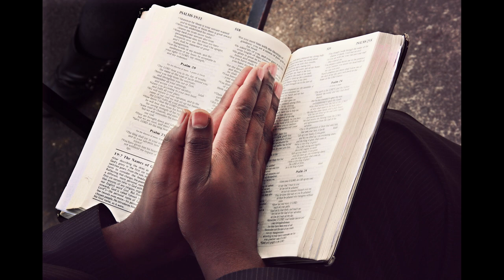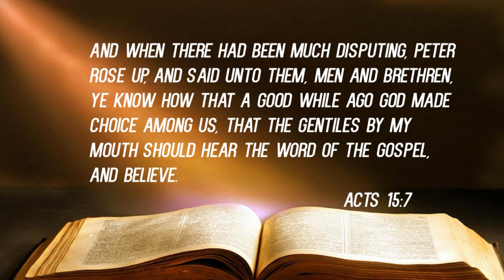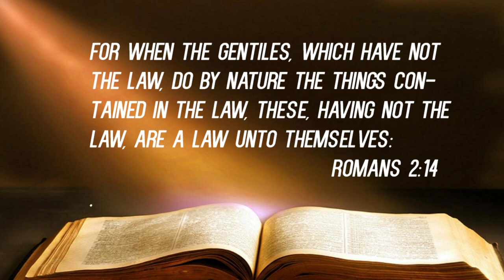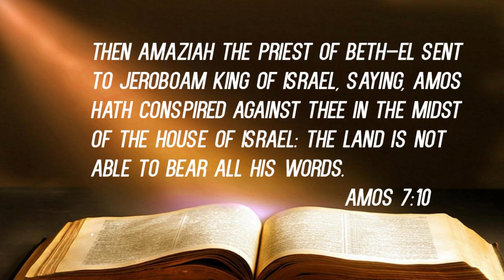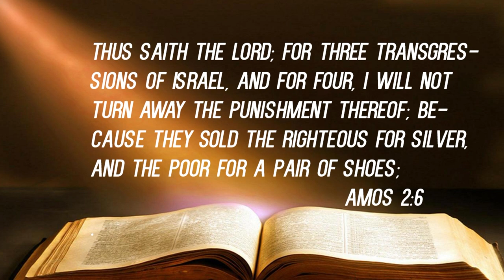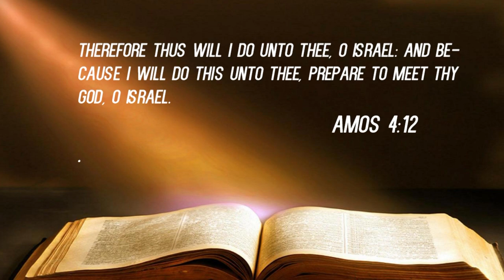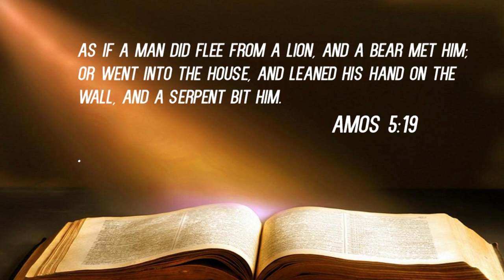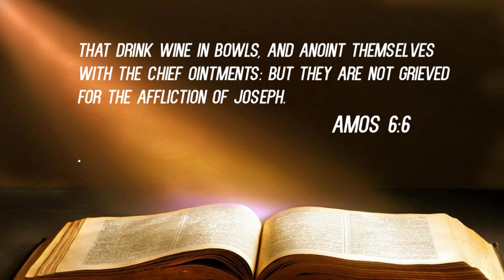"God Is Impartial" ( In Saving & Judgement )